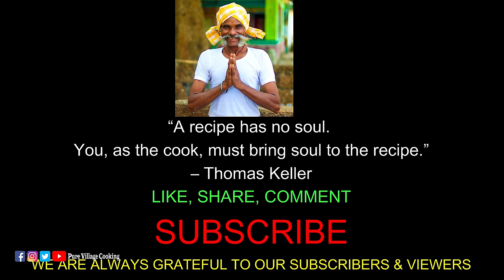ମାଛ ମୁଣ୍ଡ ପଡ଼ିକି ଘାଣ୍ଟ ତରକାରି || Fish Head Fry with mix Vegetable Curry Recipe || Cooking & Eating.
Today we are preparing mix vegetable curry adding some fish head.

It is tasty recipe and a famous recipe of Odisha. people love to eat .

The main ingredients to prepare this recipe is pumpkin, chickpeas pulses, potato, sweet potato, fish head, green vegetables etc.

after cooking, we distribute the recipe to Village children.

They are eating very happly.